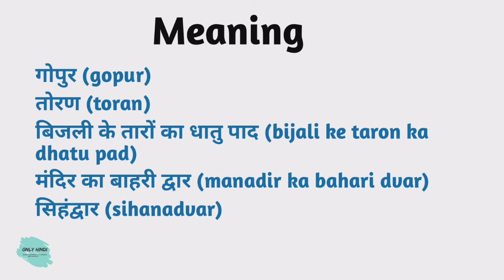Tablet meaning in hindi | Tablet Ka Kya Matlab hota hai | Daily use English words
Word meaning,
Daily life English words,
English Vocabulary,